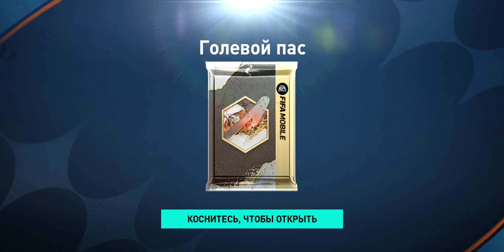Fifa Mobile 2023 | Retro Yulduzlar bilan Tarkibni Kuchaytirish | Uzbek Tilida